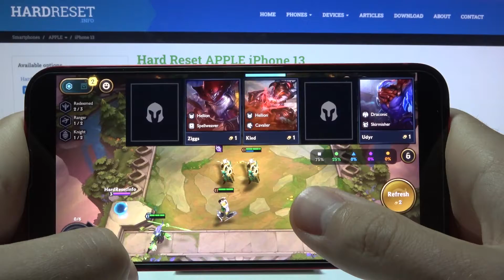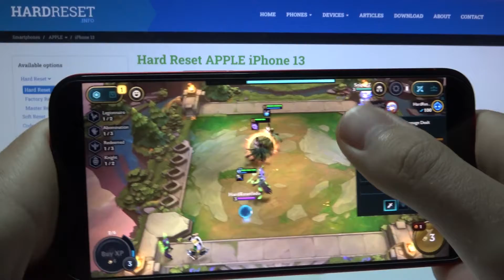iPhone 13 не тянет TFT? Что за бред? Конечно тянет!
Если вы хотите узнать на сколько хорошо или плохо для вас iPhone 13 справляется с новыми играми, но у вас нет возможности сделать это вживую, тогда мы предоставляем вам замечательный шанс сделать это прямо сейчас вместе с нами. В данном выпуске мы проведём игровой тест на iPhone 13  в игре TFT, расскажем на каких настройках мы запустили данную игру и в сколько FPS наш смартфон справляется с такой нагрузкой.

Как iPhone 13 тянет TFT? Как на iPhone 13  идёт TFT? В сколько FPS iPhone 13  может справлятся с TFT?
играем в TFT на iPhone 13